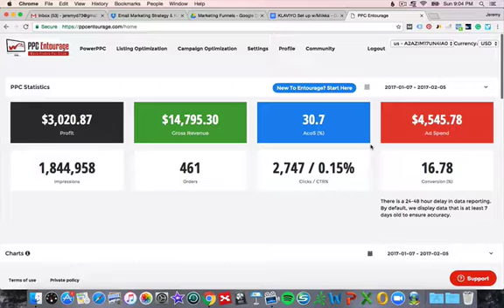Jeremy - PPC Entourage Testimonial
A Step-By-Step strategy to set up Sponsored Ad campaigns the right way!

Hi, my name is Jeremy and I wanted to talk just for a minute or two about PPC Entourage. I met Mike Zagare who created PPC Entourage about six months ago I think. Somewhere around there and around that time, our Amazon Pay-Per-Click ads were really doing badly. We were losing money and I was pretty much ready to throw in the towel and wasn't really sure if it could work for us and then I thought maybe we'll just give up. But then thankfully met him and he got me on a call and showed me the software and what was even more key was the system of implementation and using the software to support the system. The software is simply a tool that makes it easier and takes less time. You're not dealing with all the spreadsheets and all that, that you download from Amazon so it's really been awesome.

In a moment I'll show you my screen, I'll show you where I was in August and where we are now and you'll see the changes. I mean I really can't recommend the software enough, it's been really helpful. Mike has been awesome and really supportive. Even a couple months in when things were still not going great, there was some improvement but we're testing a lot and when you're testing, usually you've got to spend some money to do that to find your best keywords and find what's working and what's not and weed all that out. I got on one call with him and within a week, turned everything around and then we were at break even and then from there every week I go in and maybe it takes me an hour, two hours tops a week. And I think eventually that will be less as I get just more and more comfortable with it and keep systematizing. Let me show you my screen and you'll see how awesome it's been going.

Check it out, so the date here, this was September to October and you can see we were losing money over here. Our ACoS was pretty high, 65.9, I think it was even higher at some point. Especially as we were testing a lot of, adding a lot of new keywords and spreading a really wide net but now you'll see if I go to the last 30 days, you'll see we're now profitable. We've been profitable now over the last two months but it keeps getting better. Our ACOS is down to 30%, sometimes even below.

I really owe that to Mike's direct help in hopping on a call with me once in a while and the software just makes it really easier if you're working with the system and you know what you're going to go in and do. An hour, two hours a week I think even less, it really depends on how many SKUs you have too. It makes it pretty easy and things are just constantly improving with the software and I know eventually they're going to be able to work right within the software and not even have to go over to the Amazon platform. Yeah, so I highly recommend PPC Entourage and hats off to Mike!

For more information and to try Entourage for free, go